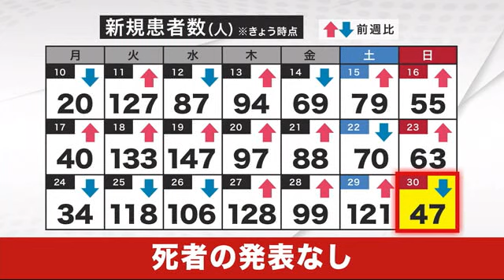新型コロナ ４７人感染確認 ４日ぶりに前週同曜日下回る‹岩手県› (23/04/30 18:30)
岩手県内では４月３０日、新たに４７人の新型コロナウイルスへの感染確認が発表されました。

新たに感染が確認されたのは盛岡市で１２人、陽性者登録センターに届け出た人が１１人など合わせて４７人です。
先週の日曜日より１６人少なく、４日ぶりに前の週の同じ曜日を下回りました。
また、死者の発表はありませんでした。